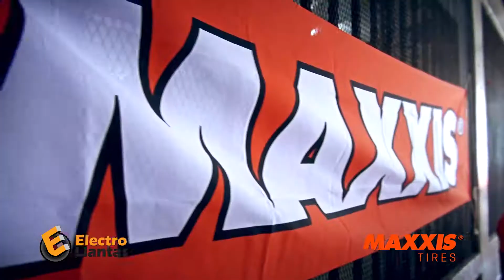Celebración Maxxis-ElectroLlantas con niños de una comunidad en Honduras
Maxxis junto a su distribuidor en Honduras Electro Llantas celebraron con 400 niños de la escuela de una comunidad y regalaron un par de zapatos a cada uno.

Hubo música, inflables, payasitos y juegos para los niños. Almuerzo Navideño con Nacatamales (uno de los platos tipicos que se consumen en Honduras durante la época navideña), pastel, camisetas y diversión.